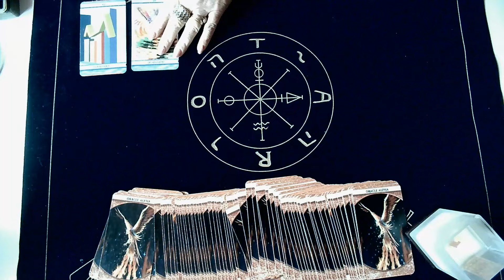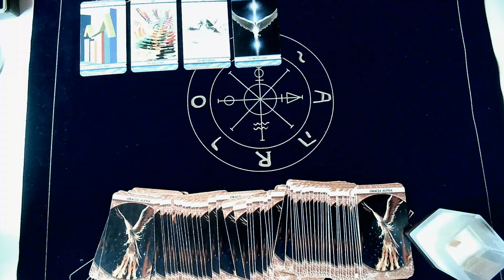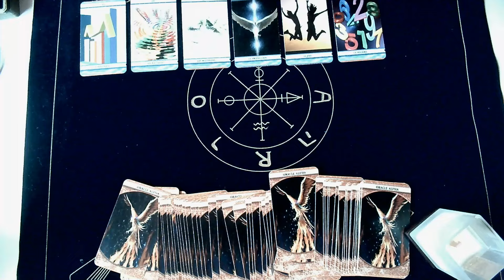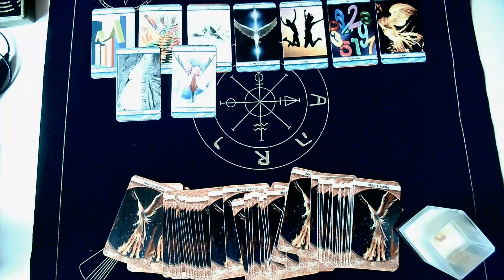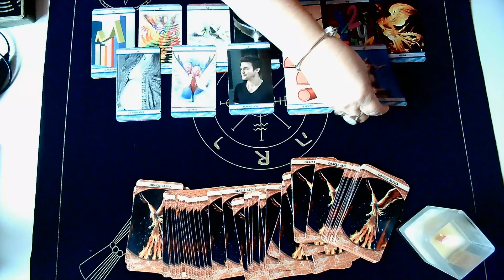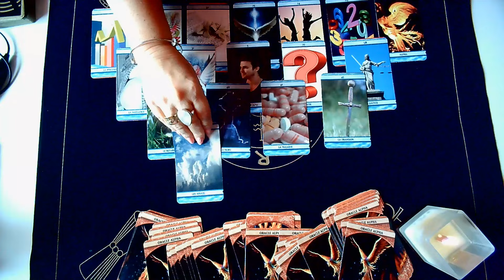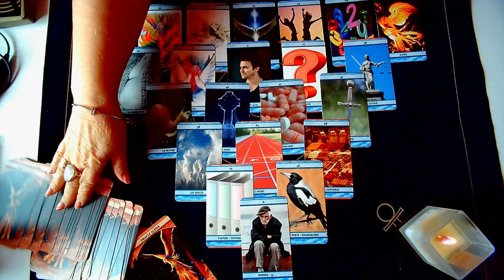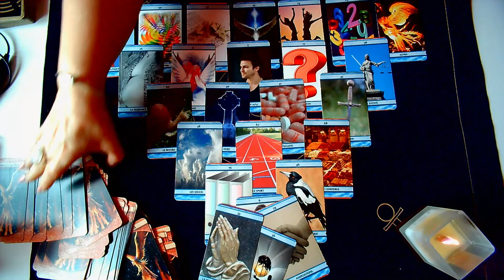VOYANCE GENERALE DU 26 MARS 2024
C'est une voyance générale sur le contexte actuel